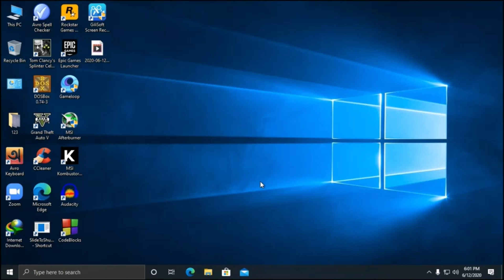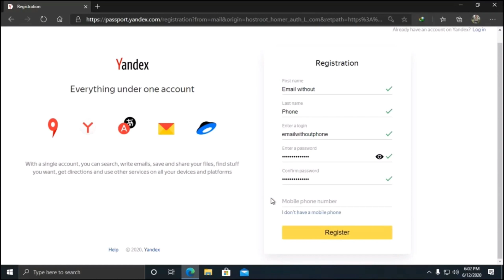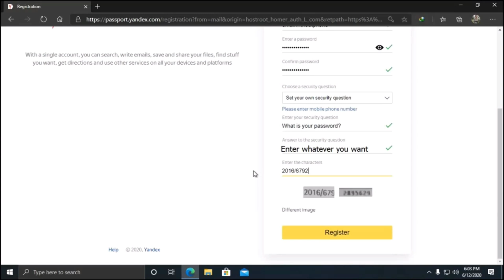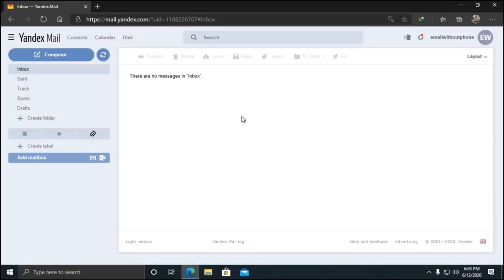Free email sign up without phone number, yandex mail || #2020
In this Video I will Show you how to create a mail account without phone number. Or Free email sign up without phone number, yandex mail.

Ever wondered if you can create an Email account without a phone number?

But there is a way to do so!

Watch our full video to see how.
Fusion Tech Techie